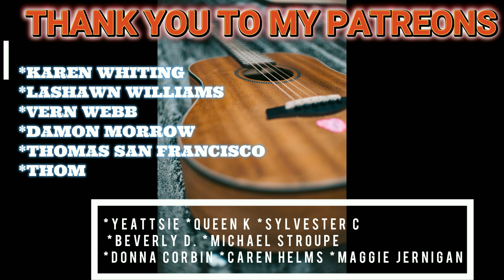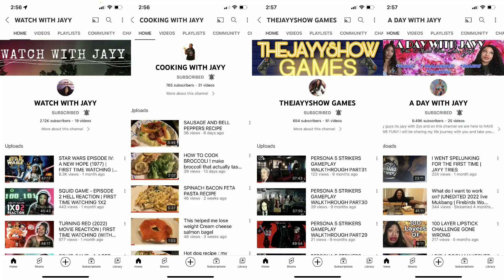BILLY JOEL - PIANO MAN REACTION